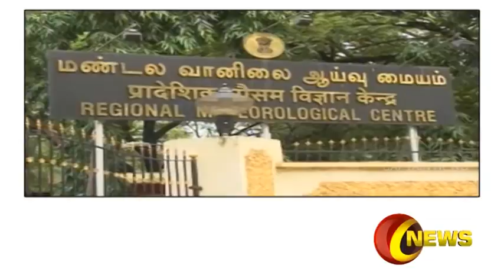28.11.2017 : தமிழகத்தில் அடுத்த 2 நாட்களில் இடியுடன் கூடிய மழை பெய்ய வாய்ப்பு - வானிலை ஆய்வு மையம்